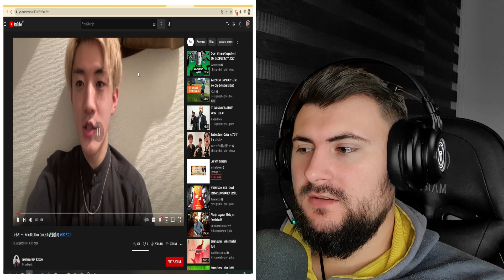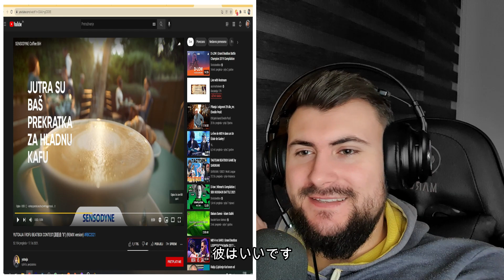【海外の反応】 ROFU BEATBOX CONTEST 2021 | YOUBOX , GIMMIX , CREPSLEY, 鹿嶋 佑斗, 油揚げ, かわむー, YUTOAJA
ROFU BEATBOX CONTEST PART 2 REACTION !!!